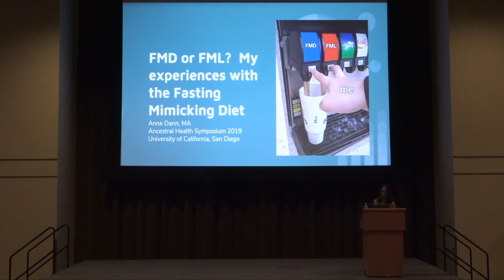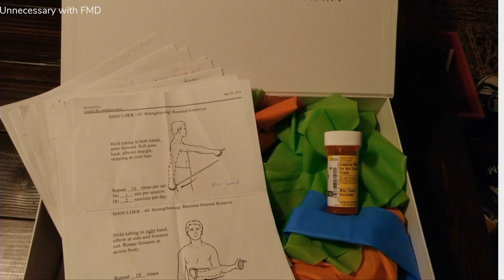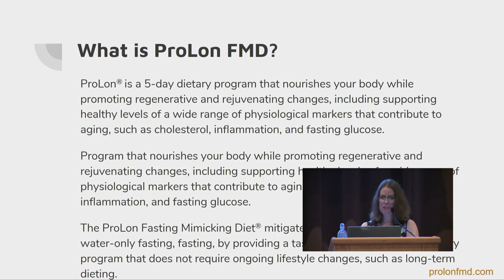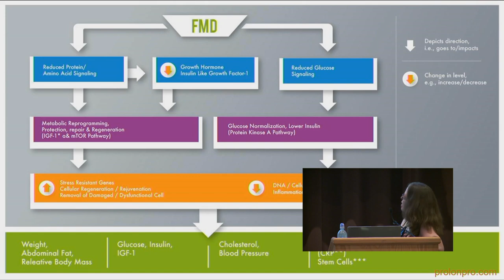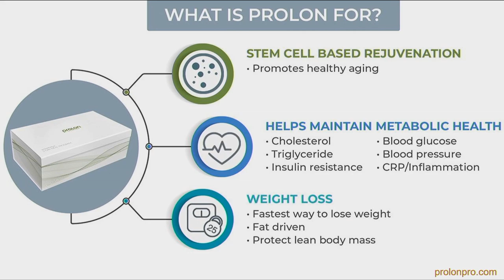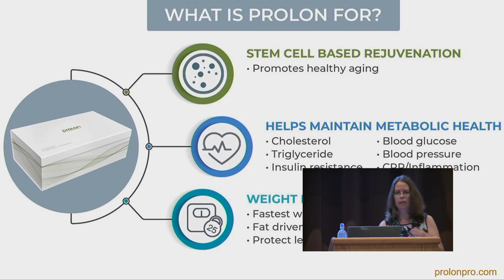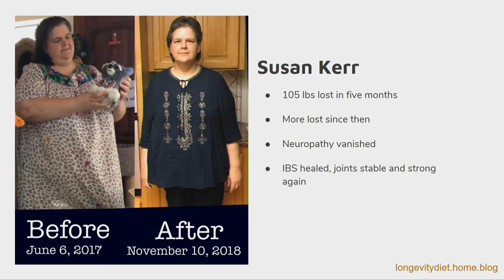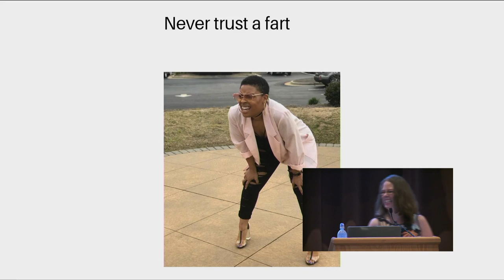Anne Dann - FMD or FML: My experiences with the Fasting Mimicking Diet - AHS19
Dr. Valter Longo's Fasting Mimicking Diet (FMD) works to bridge the gap between our genetics and environment to help us live longer healthier lives, while reducing cancer and autoimmune risk. I have done several cycles of FMD and I want to share my experiences and tips including:

1. Defining FMD, embracing both official and homemade versions including the benefits and challenges of each. I will also define who is not a good candidate for FMD.
2. What can people typically expect on FMD and what were my results?
3. What should you expect when you talk to your doctor about FMD?